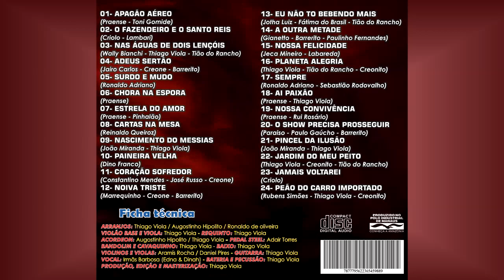THIAGO VIOLA & CREONITO "A OUTRA METADE"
Composição: Gianeto - Barrerito